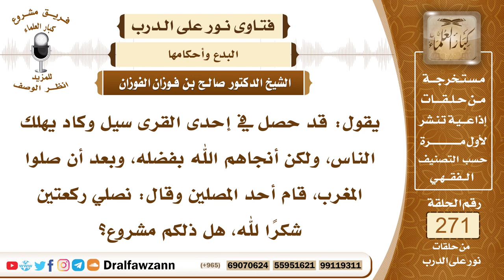4593- حكم صلاة ركعتي الشكر بعد اندفاع نقمة - الشيخ صالح الفوزان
السؤال: جزاكم الله خيراً، يقول: قد حصل في إحدى القرى سيل وكاد يهلك الناس، ولكن أنجاهم الله بفضله، وبعد أن صلوا المغرب، قام أحد المصلين وقال: نصلي ركعتين شكراً لله، هل ذلكم مشروع؟
الجواب: هذا غير مشروع، وهذا يعتبر بدعة، والمشروع عند اندفاع النقم، أو تجدد النعم سجود الشكر، أما صلاة ركعتين فهذا غير مشروع.

السيرة الذاتية :
للاشتراك في قناة الشيخ صالح الفوزان

14_ الشيخ محمد أمين الشنقيطي
يتيوب

15_سماحة المفتي عبد العزيز آل الشيخ
 يوتيوب

رئيس الفريق
لمشروع كبار العلماء